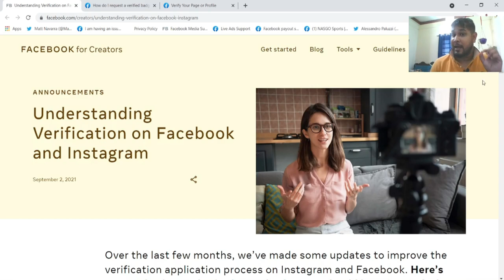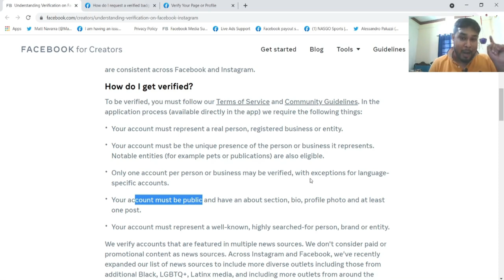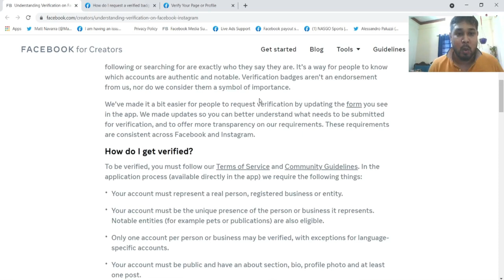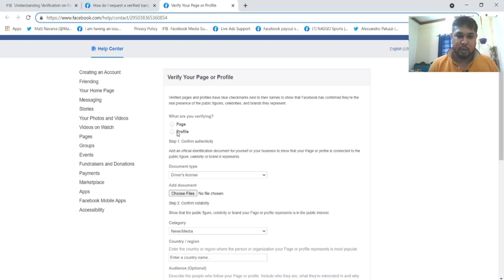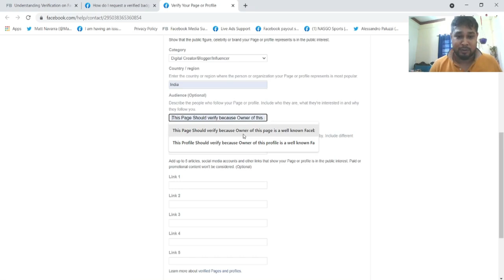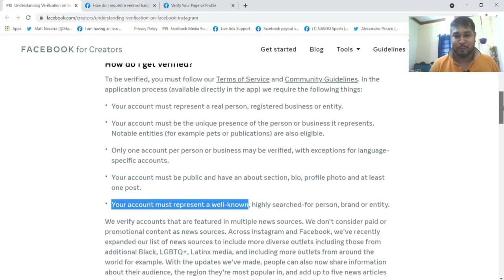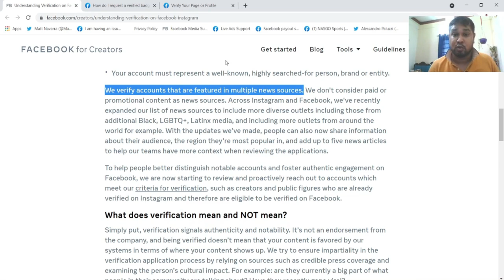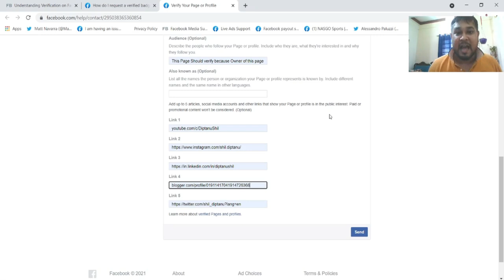How to Get Blue Tick on Facebook Page | How to Apply for Blue Tick on Facebook | by Diptanu Shil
How to Get Blue Tick on Facebook Page | How to Apply for Blue Tick on Facebook | by Diptanu Shil // Learn everything you need to know about Facebook blue tick on profile and pages!